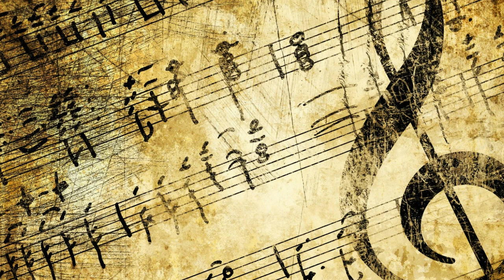Rain on a Roof - Free Sound Effects Download FSED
Rain has a unique element in the world of sound that provides us with countless diverse options for listening: it's not the rain itself that makes a noise, it's the sound of it striking a surface. There are as many rain sounds as there are different surfaces. Although myNoise has already provided many sounds of rain among its generators, some listeners could not find the exact sound they were after. In many countries of the world, the sound of rain is intrinsically associated with the sound of the tin roof on which it falls. Here it is!
Free Sound Effects Download FSED